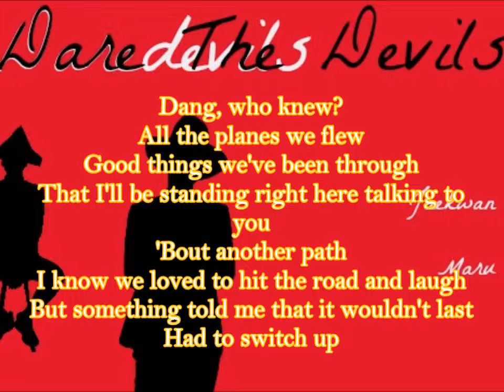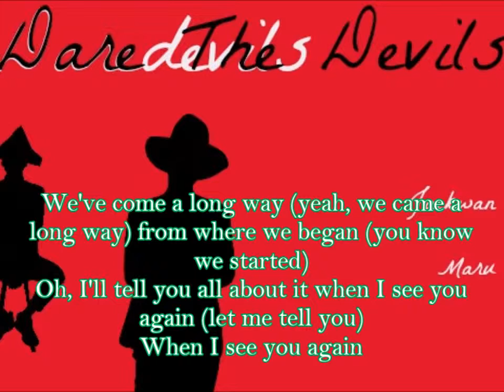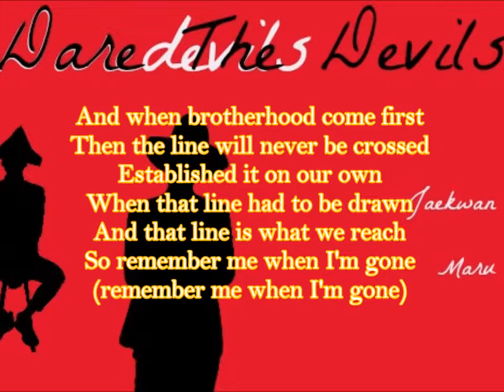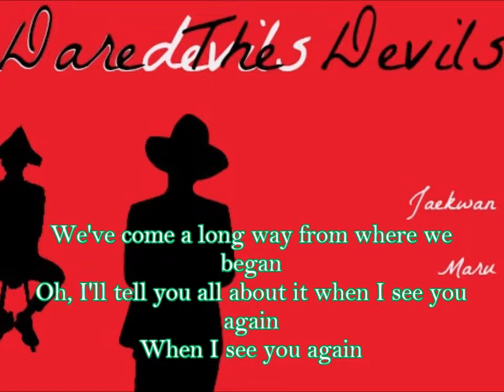[Daredevils] Jaekwan & Maru - Unbroken Bonds